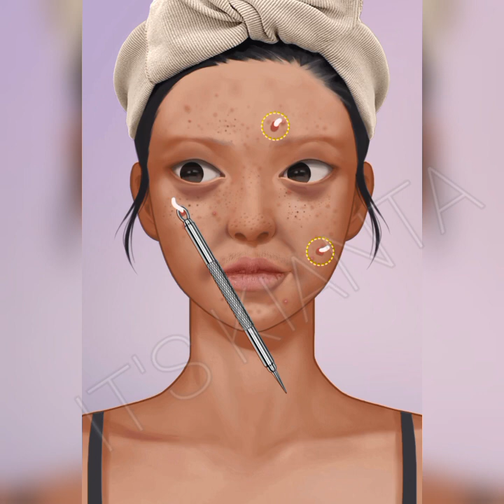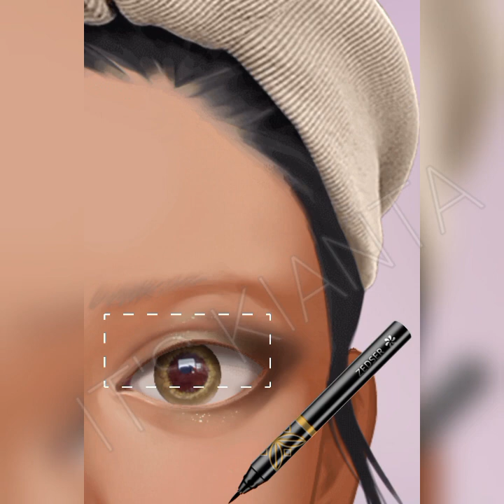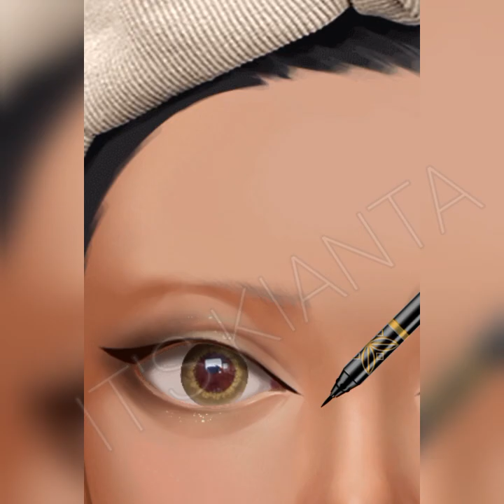Makeup for Amusement park Date (pt :1)___ animation